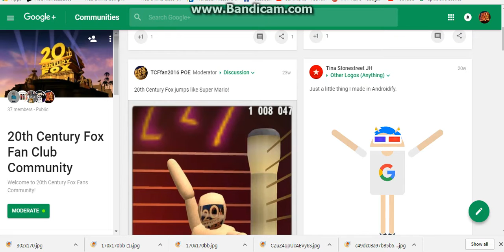Look What i did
i ban Denzel Ramos From The Community, That Means No Denzel Ramos is Allowed